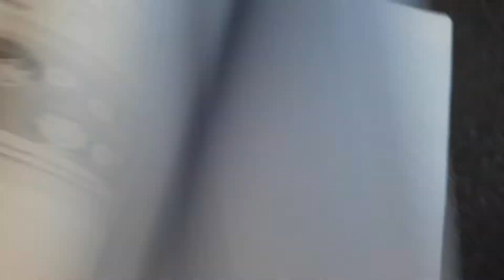vlog:devoir avec ma copine بنتي وصاحبتها📘📗👩👩